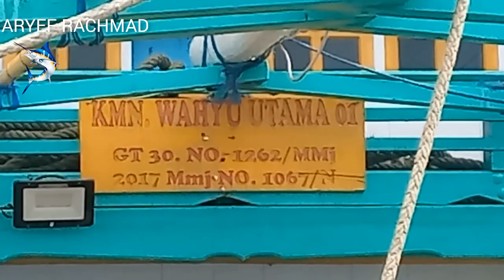catching fish using purse seines in sorong, west papua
Assalamualaikum wr wb salam
sejahtera bagi kita semua.
 Selamat datang kembali di chanel ARYEF RACHMAD
  Chanel ini merupakan chanel hiburan semata dan informasi alternatif untuk kita semua
Di chanel ini saya mengajak anda untuk menyaksikan skills Potong Ikan Yellowfin Tuna, skipjack,kakap merah dan berbagai jenis ikan lainnya dan juga cara nelayan mancing ikan tuna.
untuk lebih jelasnya silakan di simak videonya tonton sampai habis .

DAN TEKAN TOMBOL LONCENG AGAR TDK KETINGGALAN VIDEO VIDEO TERBARU DARI SAYA. MAKASIH.